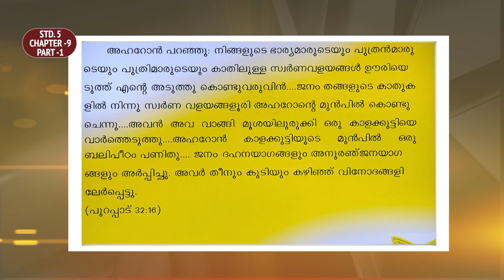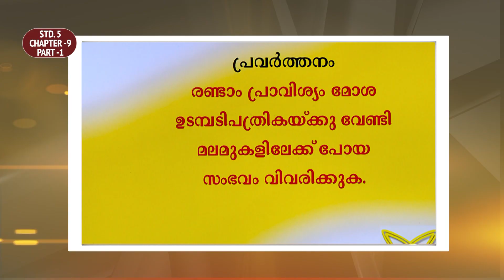രക്ഷയുടെ പാതയിൽ | CLASS 5 | CHAPTER 9 | EPISODE 1 | Syro-Malabar